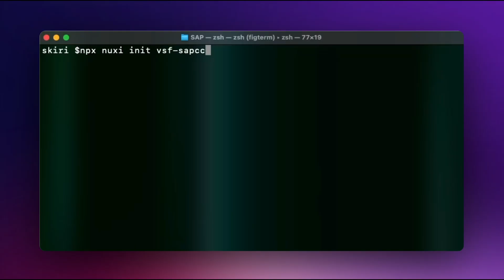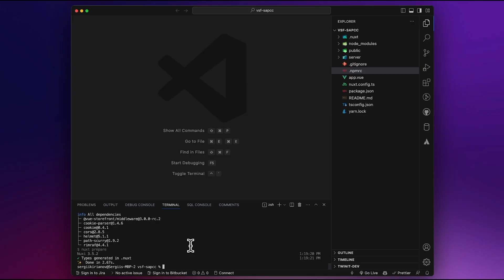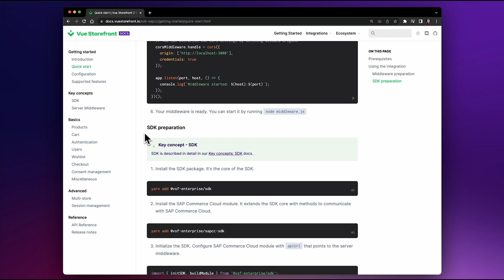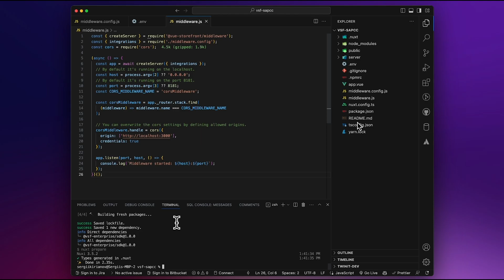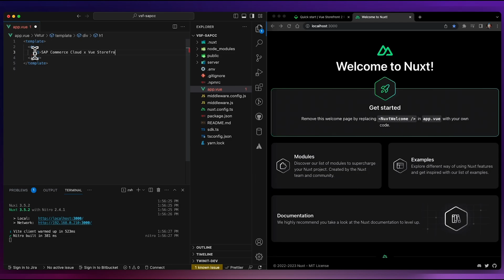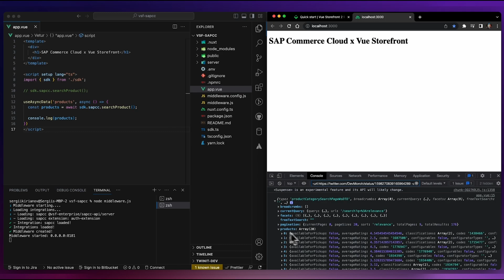Start a New Headless Ecommerce Project with Vue Storefront and SAP Commerce Cloud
Learn how to start developing your Headless Ecommerce project using Vue Storefront and SAP Commerce Cloud.

In this video, we will create a new Nuxt.js project and connect it to SAP Commerce Cloud Instance using Vue Storefront SDK Architecture.